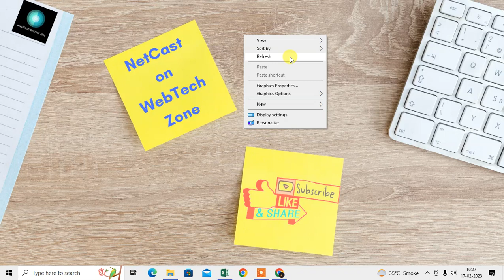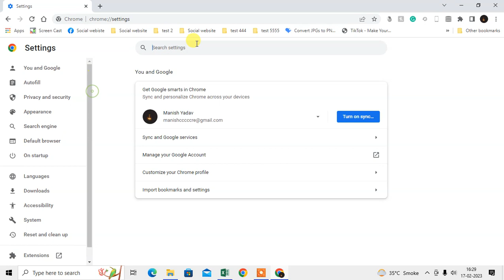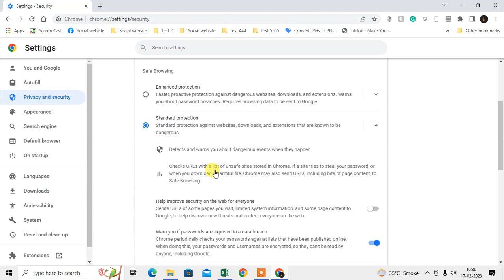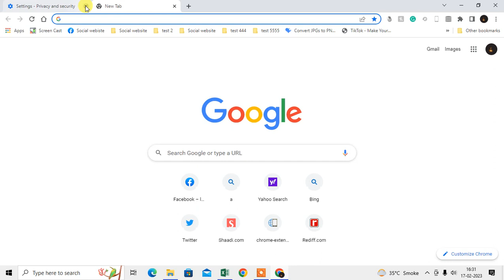Google Safe Browsing Chrome | Settings of Safe Browsing on Chrome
on chrome, where you can find safe search settings? just follow this tutorial and learn about google safe browsing settings and turn on enhanced protection chrome.